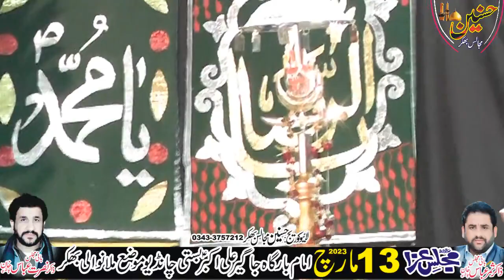Zakir Aoun Sabir Shah Majlis Aza 13 March 2023 Molanwali Bhakkar